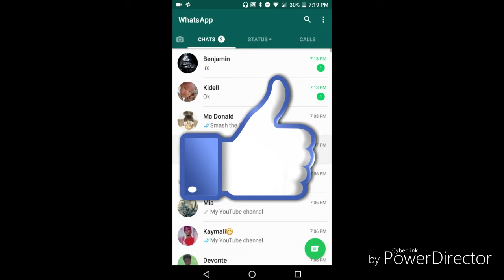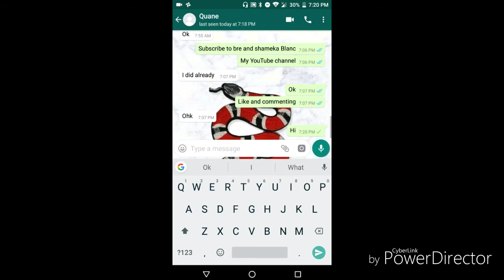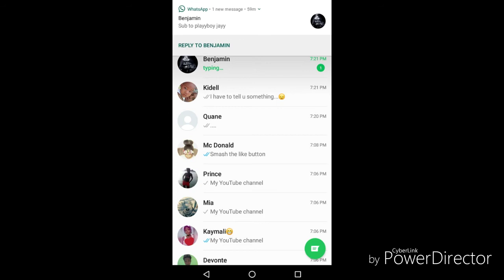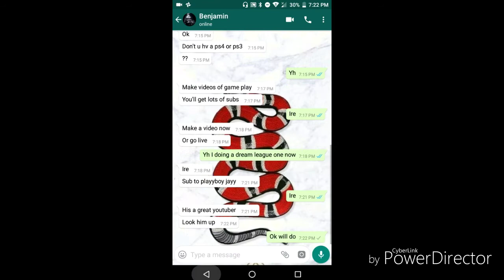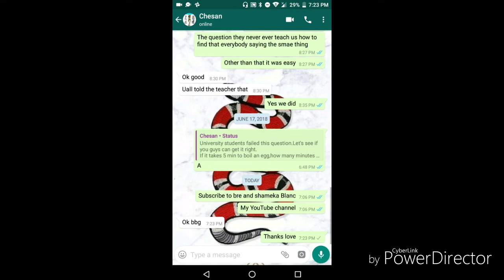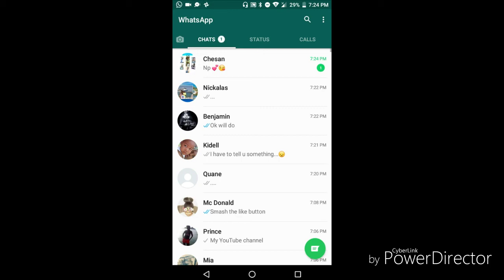Lyric prank on friends gone wrong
Follow on Instagram at Shamekakeyana

Follow on Instagram at breanacandy